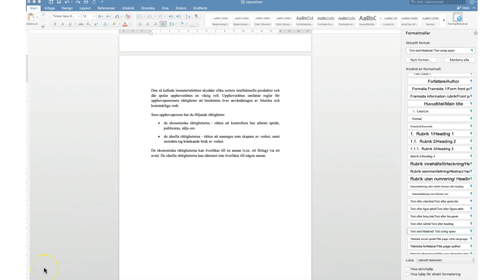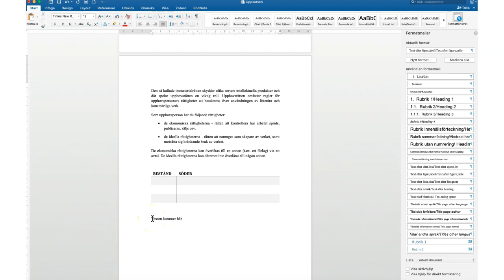Hur lägger jag in tabeller i uppsatsmallen?